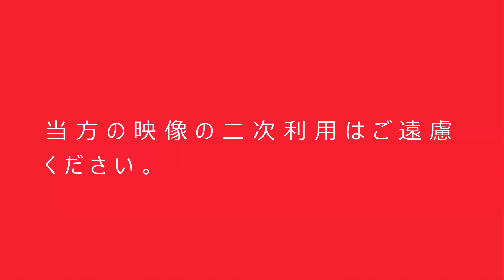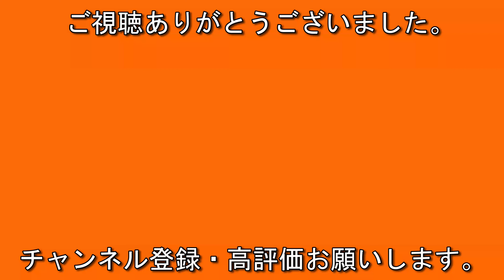平日の午前 京急本線 梅屋敷駅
今回は京急本線・梅屋敷駅での映像です。
京急・京成・都営・北総と色々な列車が短い間隔で次々と通過して行きます。